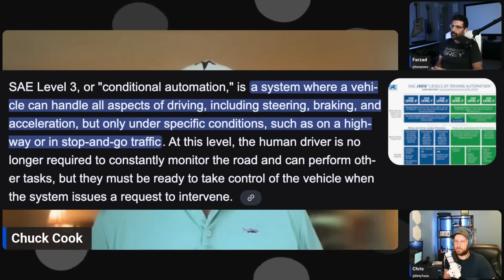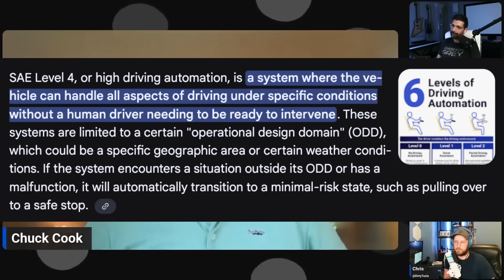Tesla is Ready for Unsupervised Self-Driving (FSD v14)